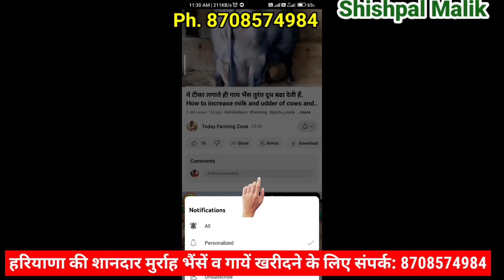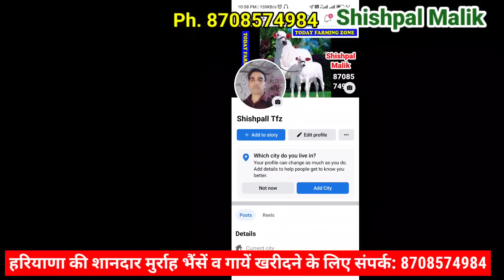सरसों के तेल के साथ ये खिला दो दूध की मात्रा डबल कर लो. दूध भी डबल, फैट भी डबल. How to increase milk